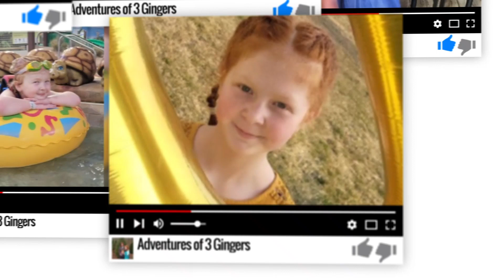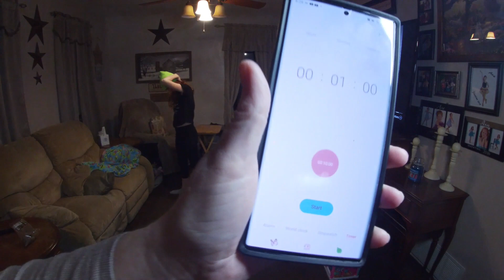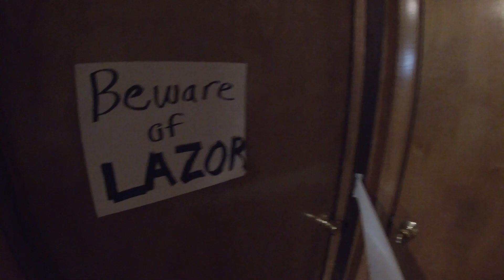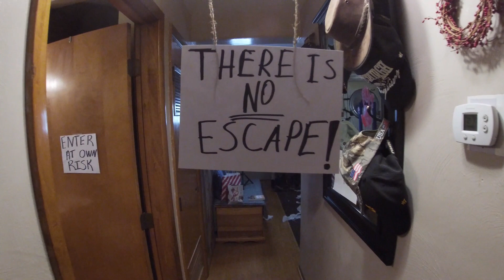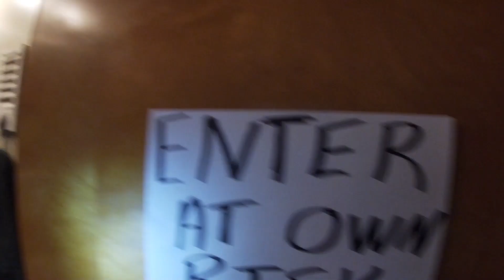Wrap Hazie In Toilet Paper Challenge | Prank Pap | Adventures of 3 Gingers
We thought it would be fun to see who could wrap Hazie the fastest with toilet paper! Well, the challenge ended in pranking Pap! Watch till the end lol